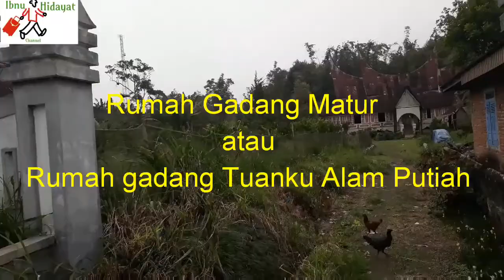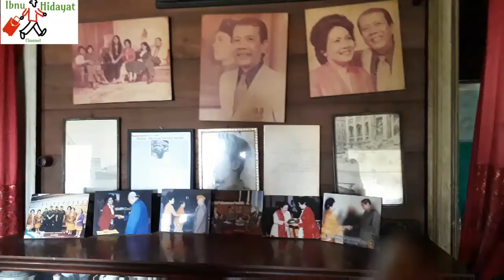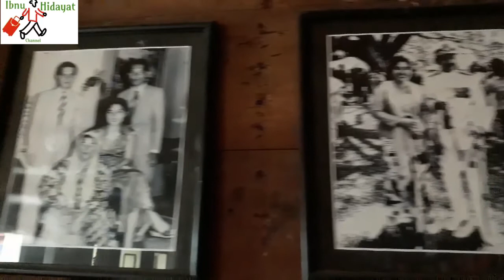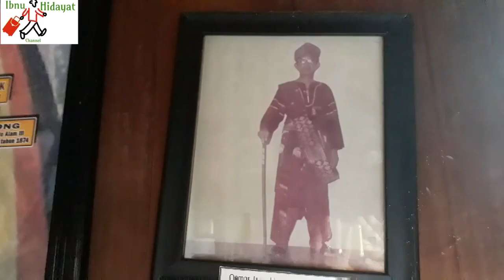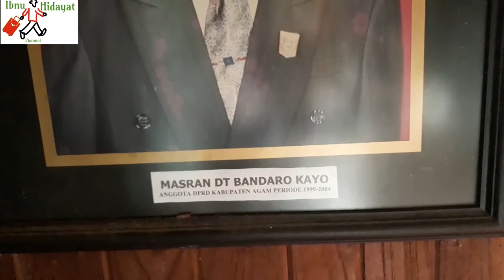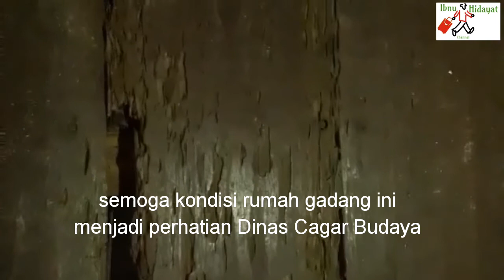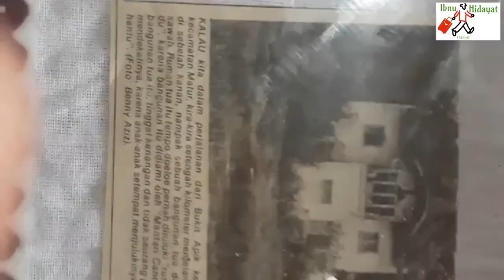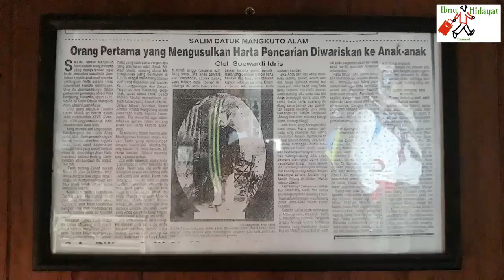Rumah Gadang Matur atau Tuanku Alam Putiah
cagar budaya di Matur, Agam, Sumatera Barat